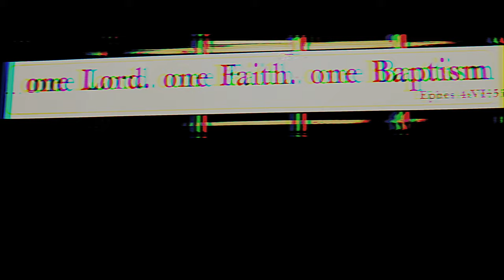Jeffery Barnes - When God Arrested My Soul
When God Arrested My Soul

Written by: Jeffery Barnes
Produced by: Jeffery Barnes; Mario Saunders
Contributing Aritist and Musicians: Renee' Badresingh; David Gayle

Chorus:

Feel's sweet in my soul

I'm on the glory road

I stop, drop and roll

When God arrest mi soul

Lord keep the fire burning

Burning in my soul

I aim to make it

Up the Glory Road

Verse I:

Maybe tomorrow, a thousand times tomorrow

Maybe next week, I'll hear you preacher man

I'm way too busy, I've got too many things to do

But maybe when I'm older, Jesus will find a place for me

Verse II:

I made a right about turn when I saw the light

One more step I sure would have died

But mercy saved my life

He called many times but my heart wasn't right

It took his bright light to rid the scales from my eyes

Though it took some force, to change my course

I'll praise the Lord

Verse III:

Mi stop, Mi drop

Mi holla fi mi daddy and mi roll

Holy ghost,

Mi dip, mi rock

Mi stagga, and mi stamma watch heaven roll

Holy ghost,

Beg yuh bring mi to the water

Bury me in Jesus save my soul